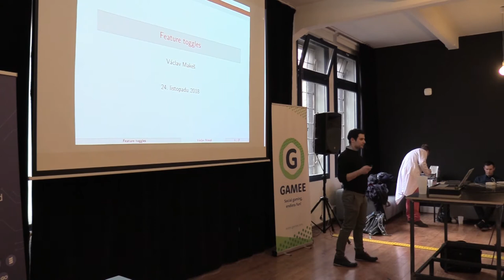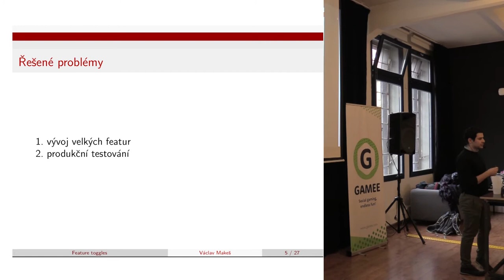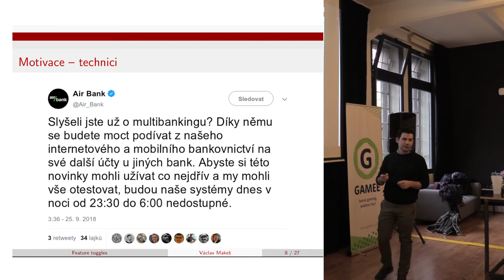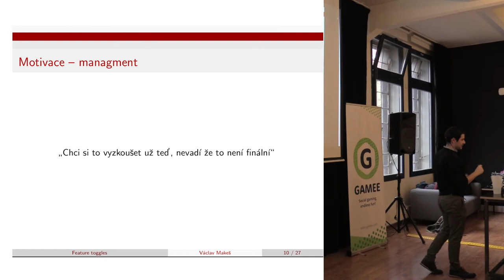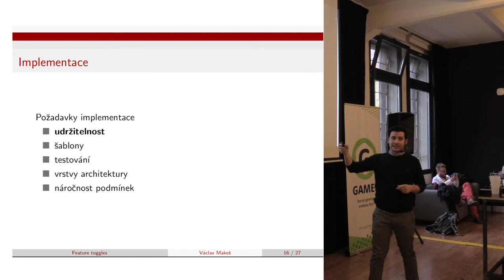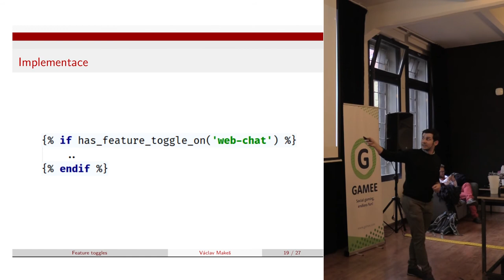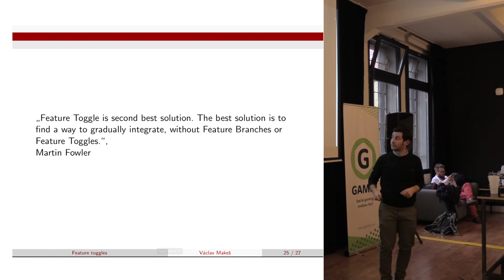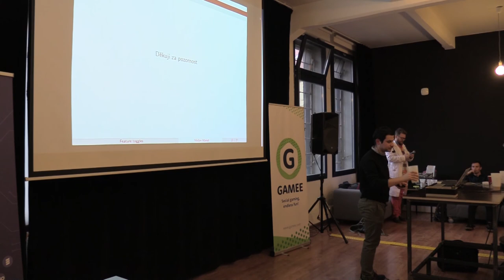Václav Makeš - Feature toggling